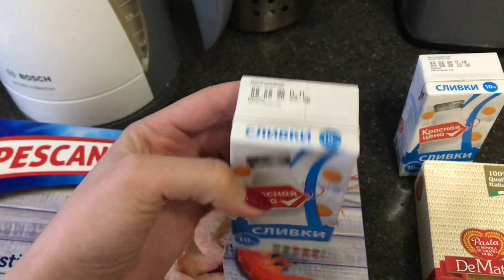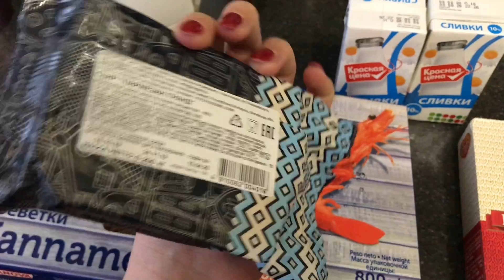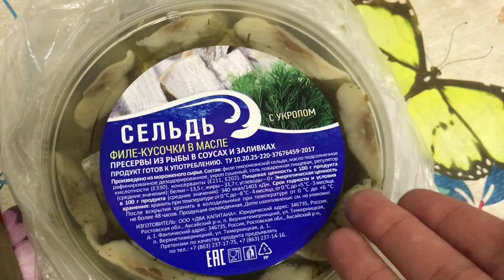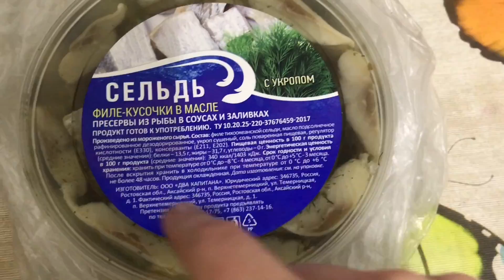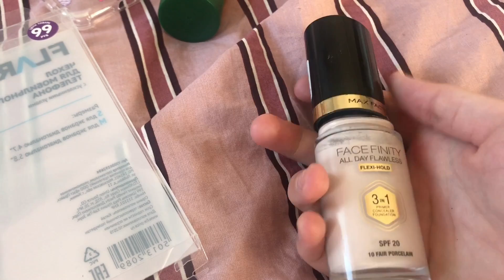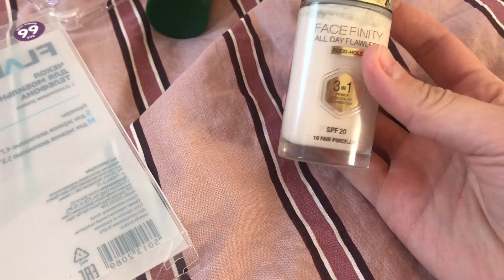ГОТОВЛЮ СПАГЕТТИ С КРЕВЕТКАМИ 🍤КРАШУСЬ🎨